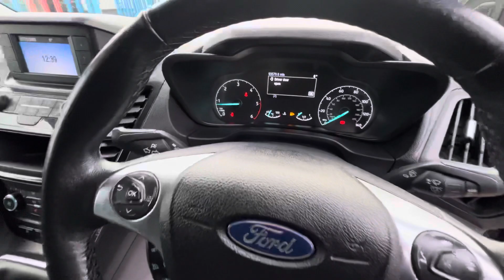29 December 2023